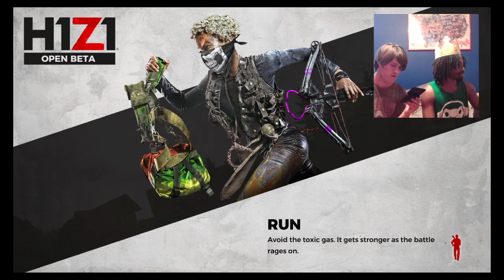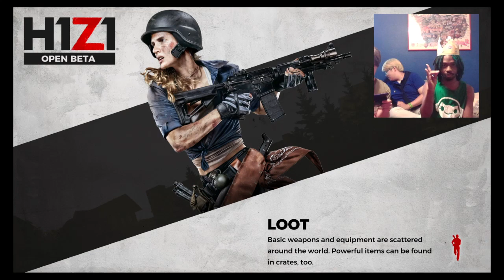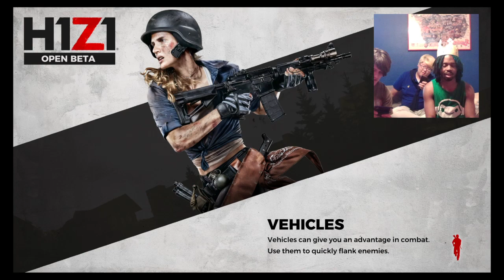The Wolfs Den: H1Z1 Day 25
this channel its gonna be based on my dancing, video games, anime, and wwe because, well im a die hard wwe fan and i have a group page on my face book called "wwe universe" it will have a doggie bone as an icon on FB if you want to join just find it and just leave a small bio with a full body pic of yourself i can make you and it will go on from there.  Also im trying really hard on my dancing career my dance crew is in L.A so i mostly make solo videos in covina where i live, so ill try to post those as much as i can other wise subscribe to my channel and youll be most satisfied thanks so much!